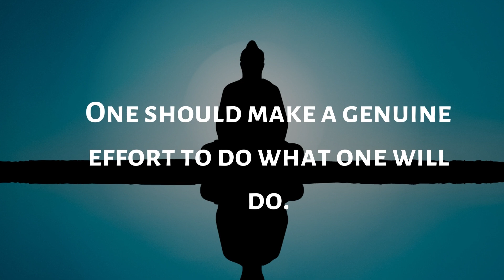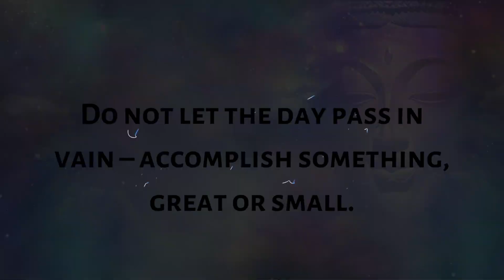Lord Buddha's Quotes on Success